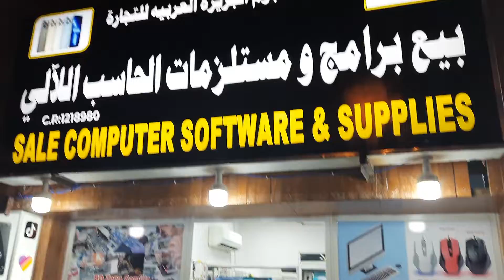Open My New Shop Salala Oman